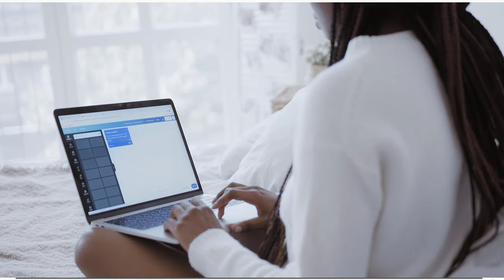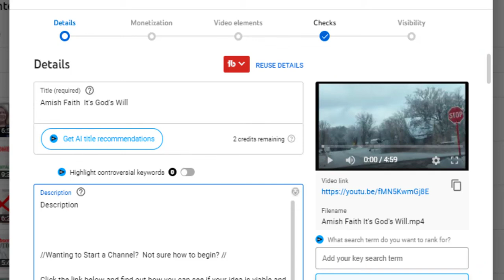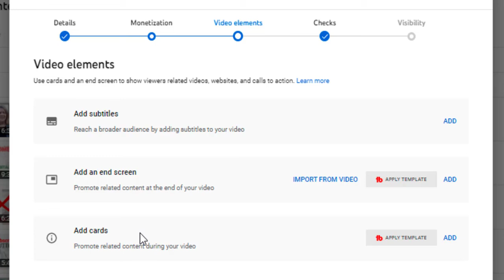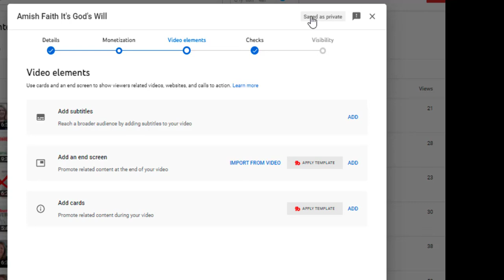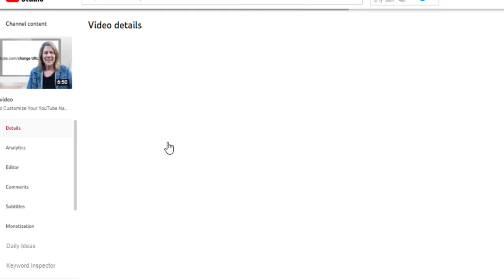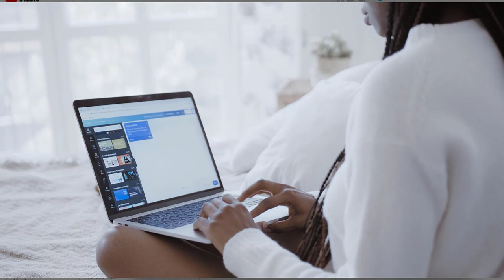Use End Screens to get more Views// Grow Your channel with end screens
End screens are essential in getting more views.  Many YouTubers don't take the time to add this at the end of their videos.  Your goal is to get more views!  Right?  This will help keep people watching your great content!  More views equals more growth.